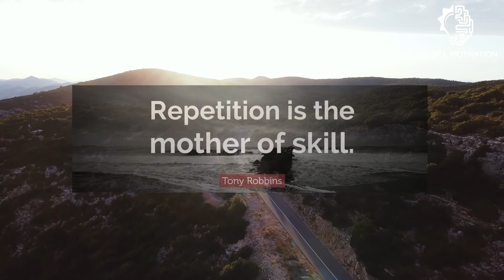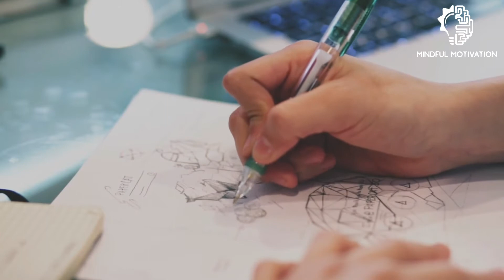10,000 Hours Practice Rule Explained - Outliers, Malcolm vs Deliberate Practice - Anders Ericsson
This video contains the summary of the book 'Outliers' by Malcolm Gladwell, and explain the concept of 10,000 Hours Practice rule which was introduced based on research by Malcolm Gladwell.
This 10,000 Hour practice rule concept was further emphasized in the light of another explanation provided by Anders Ericsson. According to Anders Ericsson, only Practice does not make you perfect but 'Deliberate' Practice makes you perfect and it is the key to success.

Artist: The Great North Sound Society | Track: Ellie's Home Stretch